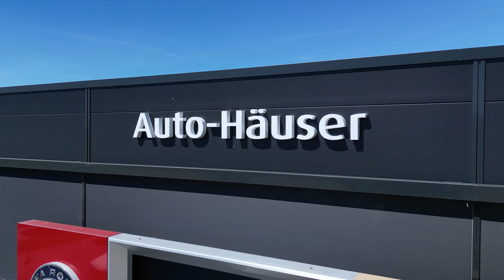Porsche Macan Turbo SPORT-CHRONO PANORAMA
WERBEVIDEO| Porsche Macan Turbo SPORT-CHRONO PANORAMA STANDHZG. Navi at Location: Rudolf-Diesel-Straße 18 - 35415 Pohlheim.

Dieses Fahrzeug ist verkauft./This car is sold.